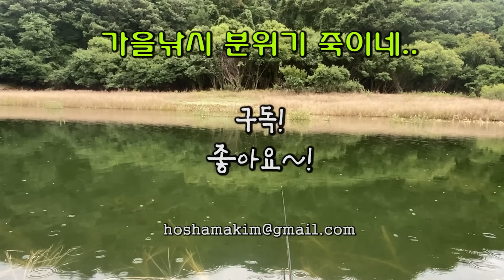역대급 낚시 분위기!!! 이런 곳이 있다고!?